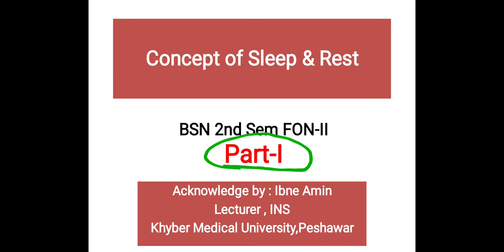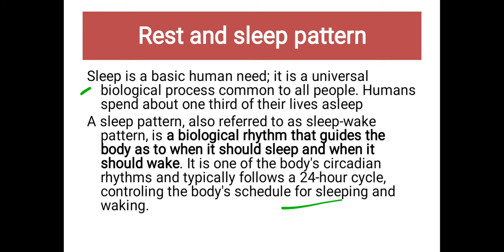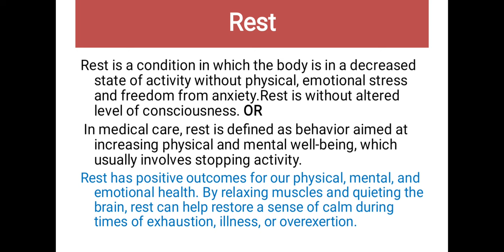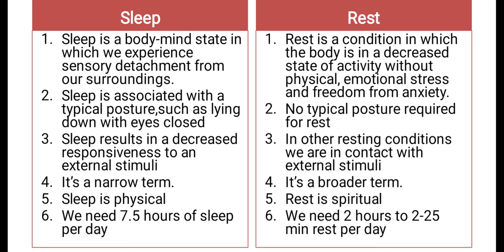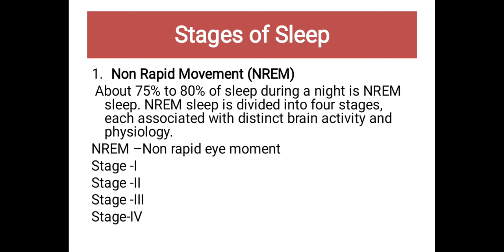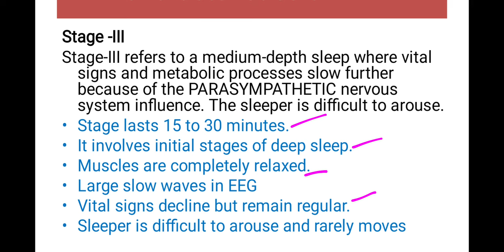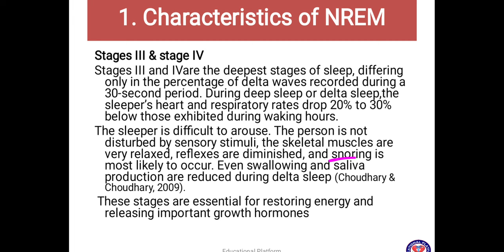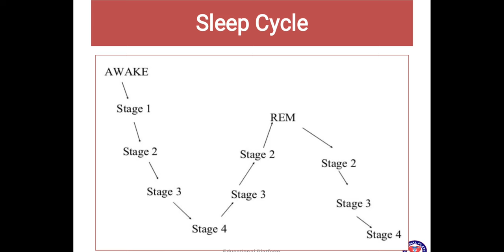Concept Of Sleep and Rest | FON-II Chp # 7 Part-I | Sleep Types | KMU Lecture With MCQS Mention.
Hello Dear Veiwers The Video is About

Concept Of Sleep and Rest.
FON-II KMU New Slides Video Lectures